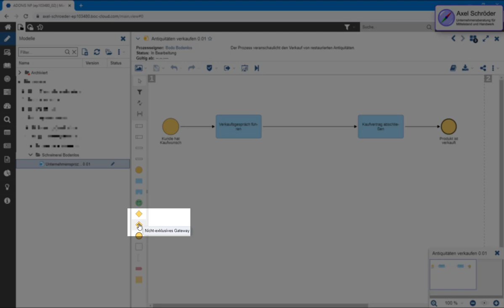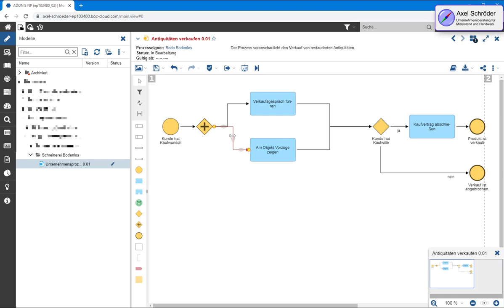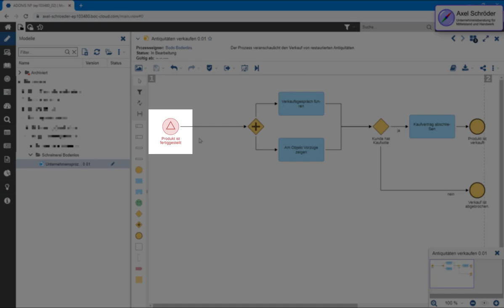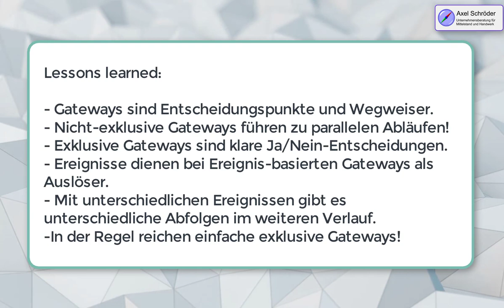Adonis Tutorial Tipp 3: Gateways im Prozessmodell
Heute achten wir auf die Schnittstellen, wenn ein Prozess unterschiedliche Richtungen einschlagen kann: BPMN Gateways setzen wir dort, wo nötig und mit dem richtigen Instrument!

Prozesse verlaufen eher selten geradlinig, sondern hängen häufig von Entscheidungen ab, die getroffen werden müssen. Mit Gateways zeigen wir diese Schnittstellen, die in der Regel nur in eine Richtung weiterlaufen.
UND-Verbindungen zeigen parallele Aktivitäten auf, exklusive Gateways werden als klassische JA/NEIN-Entscheidung formuliert: Beispiel: Produkt ist auf Lager. Ja/nein. Achten Sie auf die abgeschlossene Formulierung: "Lagerverfügbarkeit prüfen" endet nicht auf klarem JA/NEIN, sondern auf dem Ereigniszustand.

🚩 ▬ Inhaltsübersicht ▬▬▬▬▬▬▬▬▬▬▬▬ 🚩
00:00 Start
00:20 Arten von Gateways
01:20 paralleles Gateway (UND)
02:30 ereignisbasierte Gateways